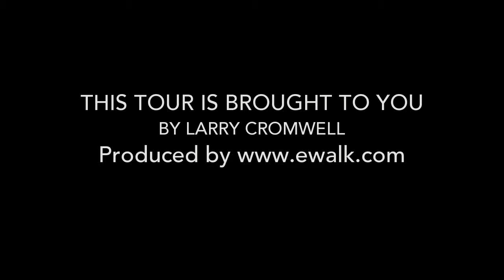1104 Clydebank Ln, Folsom CA 95630, USA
1104 Clydebank Ln, Folsom CA 95630, USA